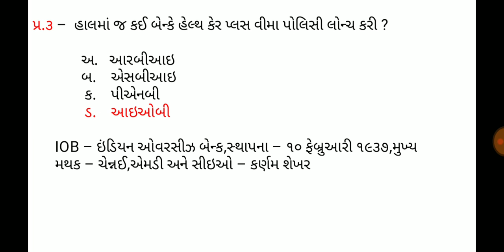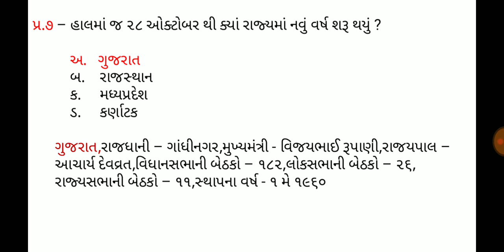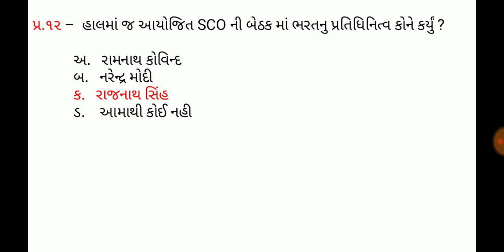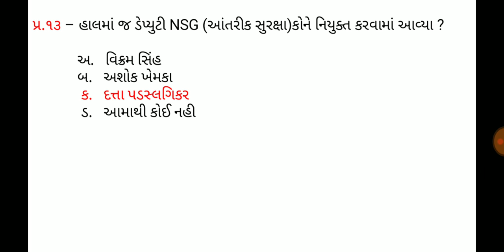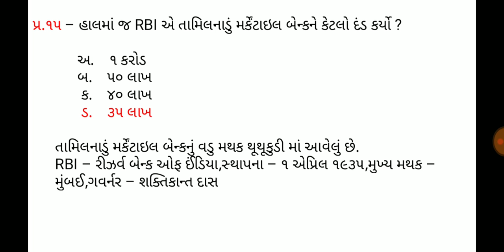31 October 2019,Current affaires in gujrati,daily gk in gujrati,MCQ,GPSC,SSC,BANK,RAILWAY,POLICE